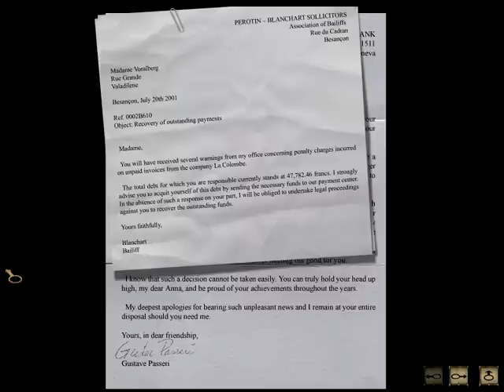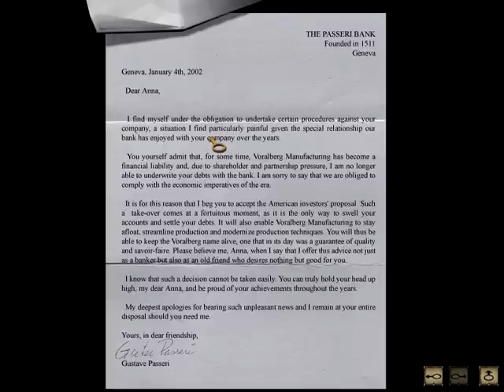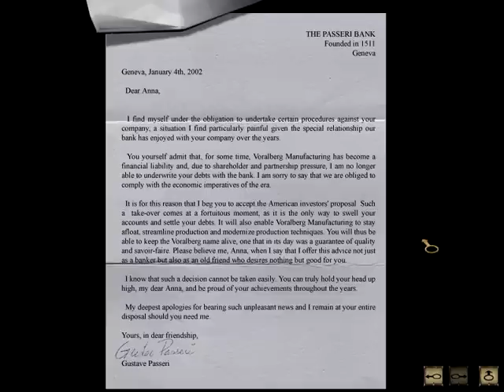[S1][P5] Syberia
We start this classic adventure game absolutely blind and get taken in by the world.